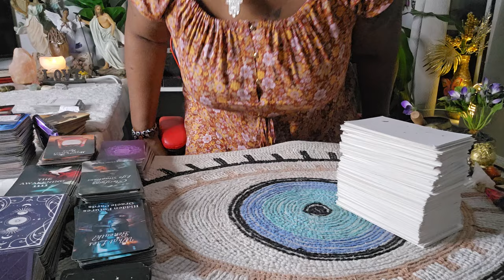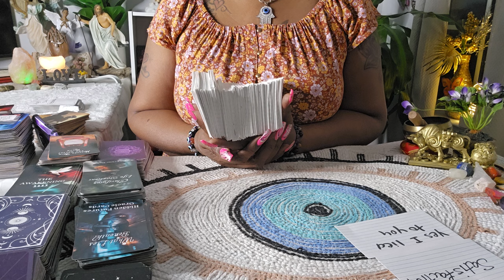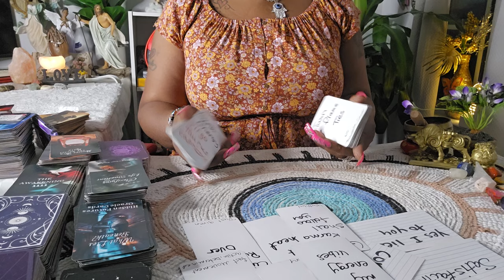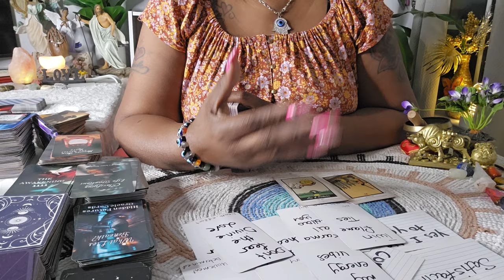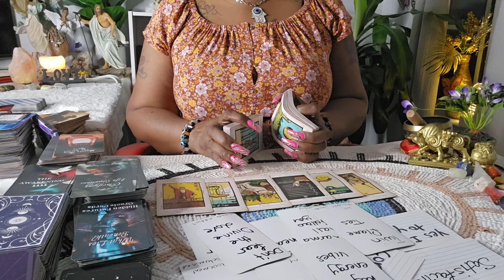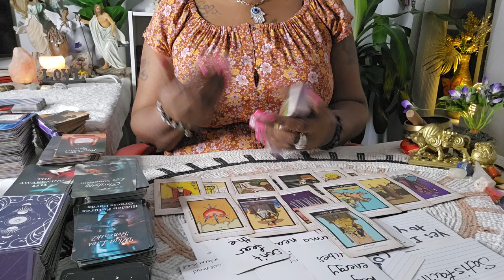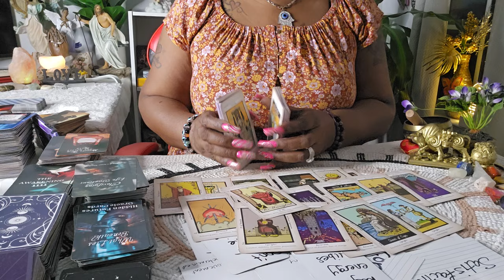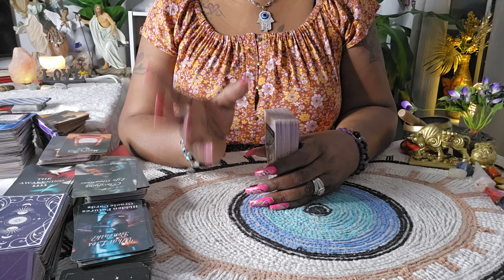Gemini♊️Singles, Mark my Words, Someone Is Coming Back To You. They're Obsessed. Want To Be With You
(Listening) ,i do hope that you enjoy it. I love you all so must and remember seek and you will always be find
Scorpio ♏️ Next 48 OMG 😲 This Person As Alot To Say Prepare Yourself For What's Coming

APPOINTMENTS ONLY‼️
MADE THROUGH INSTAGRAM❤️ FOLLOW ME(INSTAGRAM)

READINGS
20 minutes $55
3 questions $30(10 minutes)